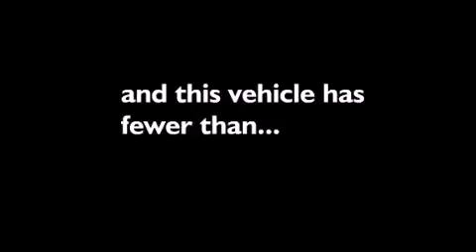Pre-Owned 2010 Jeep Grand Cherokee Greensburg PA 15601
We've been honored to serve the Greensburg PA area , we promise that your experience at our dealership will exceed your expectations !

 Year : 2010
 Make : Jeep
 Model : Grand Cherokee
 Engine : V6 3.7L
 Trans . : Automatic
 Exterior : Bright Silver Metallic
 Miles : 26,356
 Interior : Dark slate gray
 Stock : 93239A